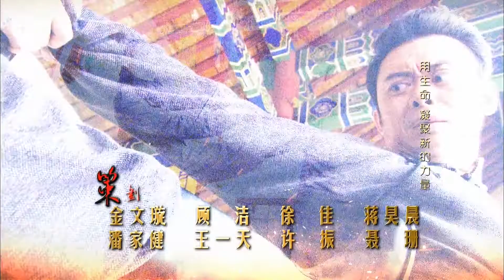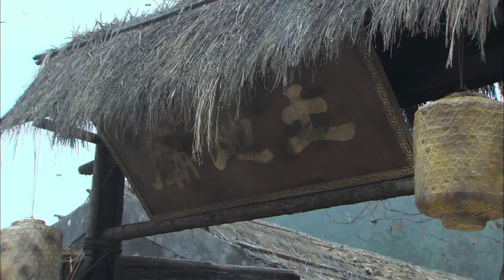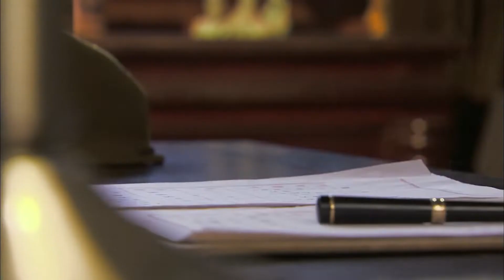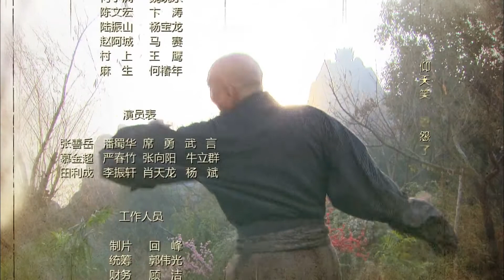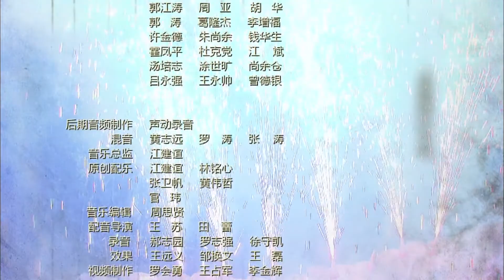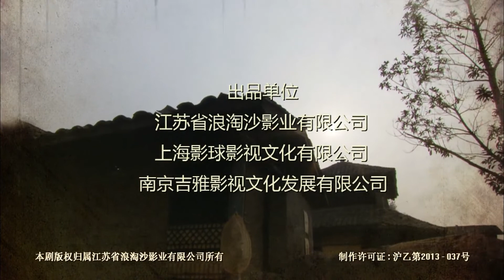铁血轻奇兵 34 逢敌必亮剑 新四军敌后不畏日军殊死抗战（樊少皇、朱泳腾、于承惠）